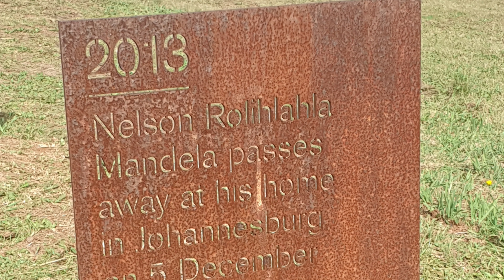Nelson Mandela Capture Site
The Capture Site museum in Howick Natal needs to visited to appreciate the sculpture of Nelson Mandela's face. It celebrates the the history of Nelson Mandela at the walk through museum.